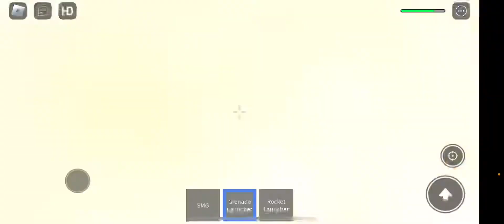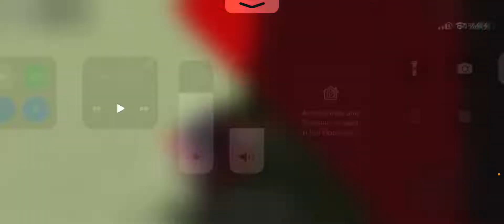Playing Red Vs Blue Gun Battle for the first time!!!!!